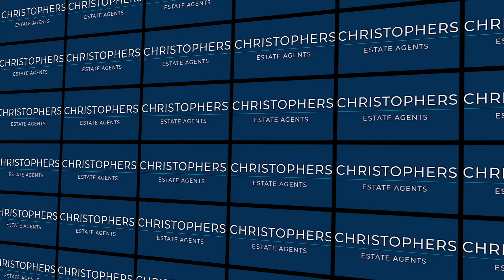Waingroves, Glenmoor Lane, Mullion